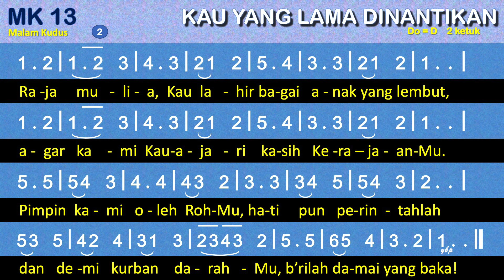MK 13 — Kau yang Lama Dinantikan (Come, Thou long expected Jesus) - Malam Kudus